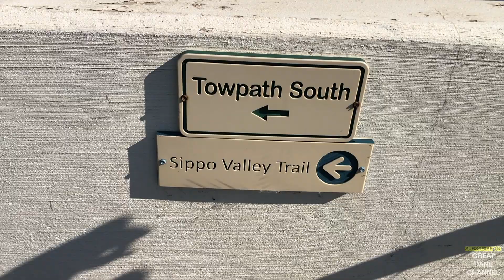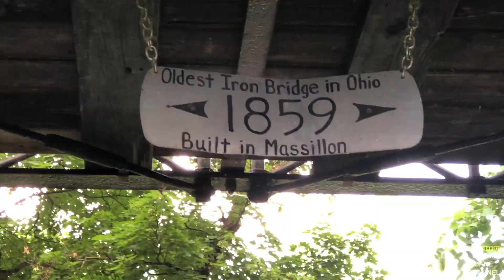Great Danes Fight Cancer -VeloSano.org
Thanks for supporting my channel.  Enjoy this footage of the Danes and a beautiful ride along the Ohio - Erie Canal Towpath.

Please consider donating to my cancer charity at Cleveland Clinic. 100% goes toward lifesaving cancer research. Every dollar counts:

Get your Calming Beds from Abbyspace here:
 GreatDanes15